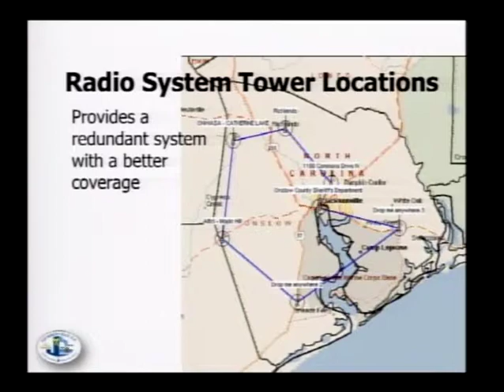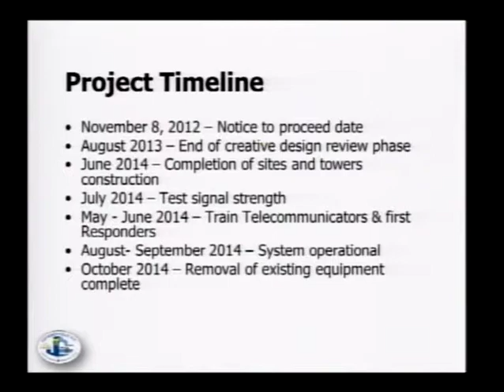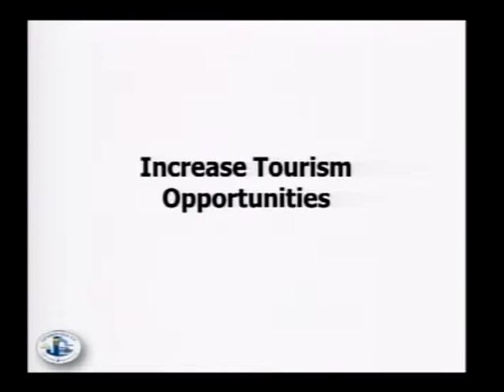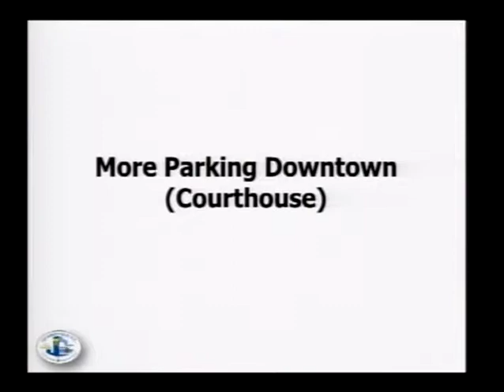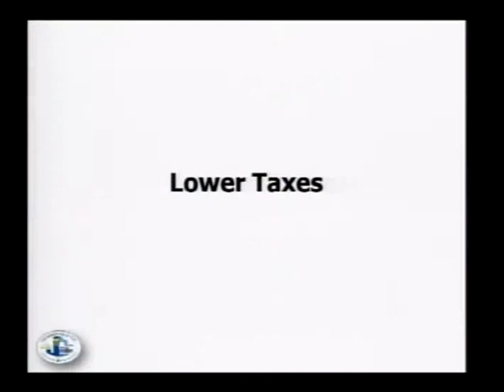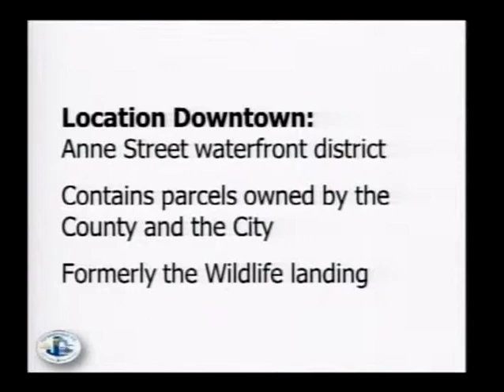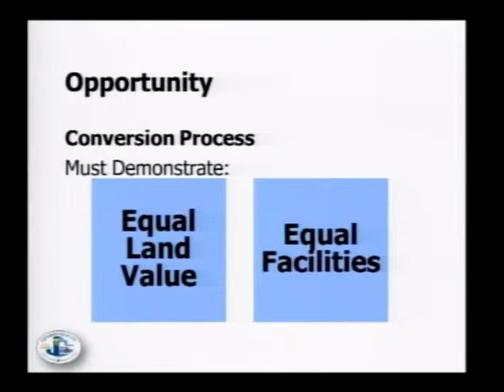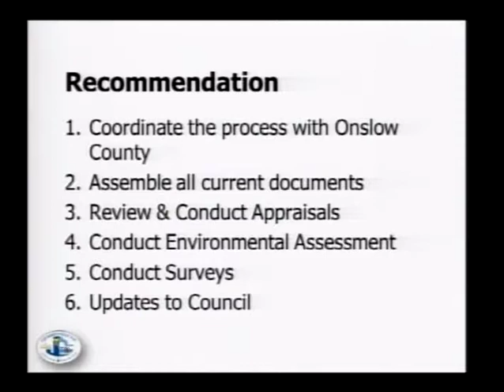City Council Special Meeting Feb 3